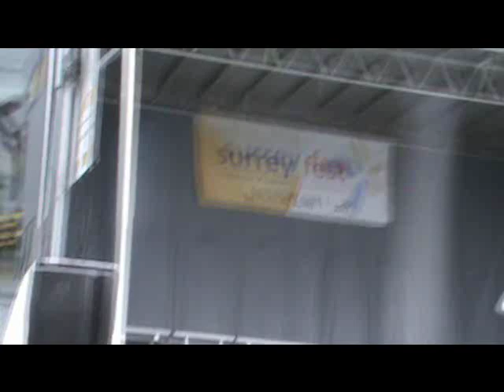Franco at Surrey Fest 2012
Franco performs at the Surrey Fest 2012